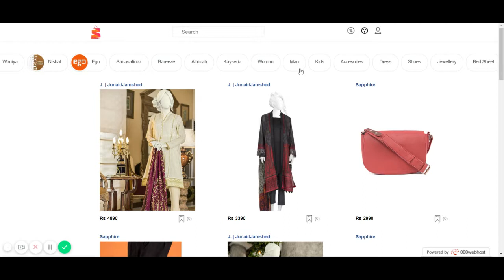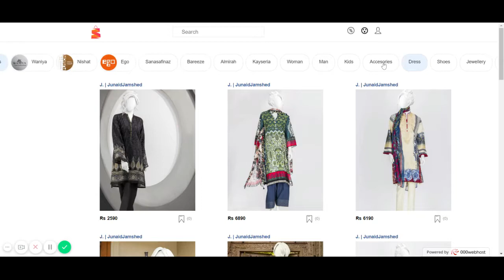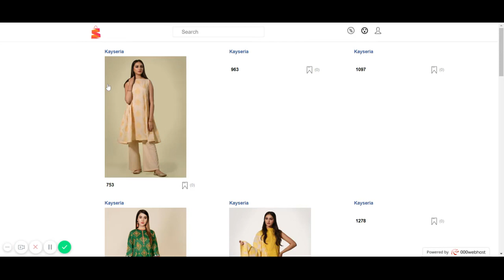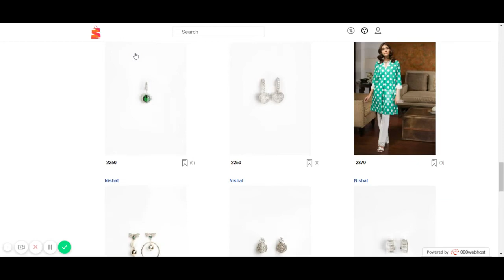Women's Clothing- Online Shopping- Fashion Clothes Pakistan- SELECTFASHION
they fell in love with it.